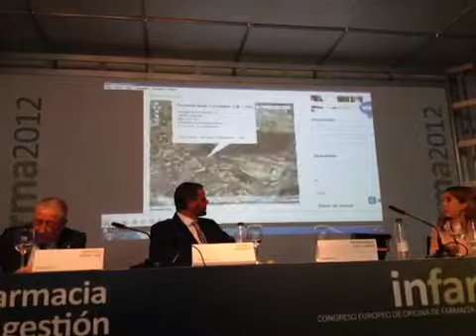Proyección vídeo (3/3) - Farmacia Cervantes Granada en INFARMA 2012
Presentación de Francisco Cobo Jiménez, farmacéutico titular de Farmacia Cervantes Granada, en INFARMA 2012, el Congreso y Salón Europeo de Farmacia, Medicamentos y Parafarmacia, sobre el proyecto de fidelización en la farmacia aprovechando la web 2.0